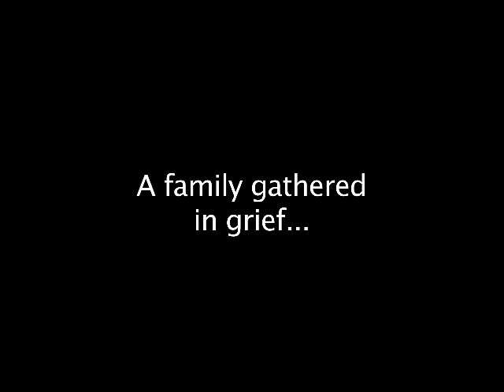The Will Trailer- Alexander Chapan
The Will
Feature movie release February/March 2014
Starring:
Susan Porro
Alex Montaldo
Beth Hallo
Don Scime
Eileen Woods
Jeff Horn as Lawyer Simpson

Directed by Alexander Chapan

Title song written by Theodore Goldman

See more details on IMDb